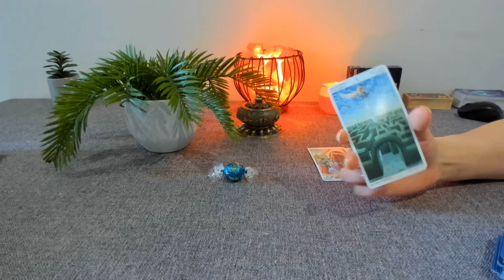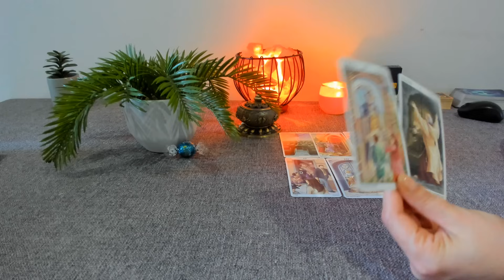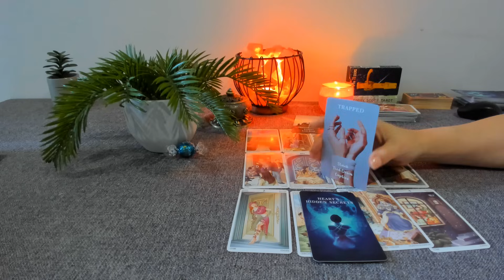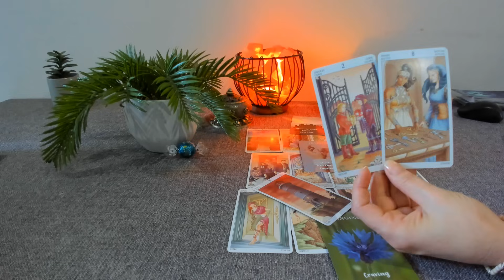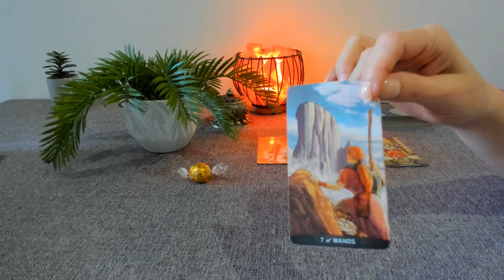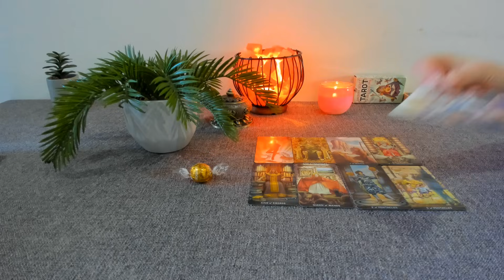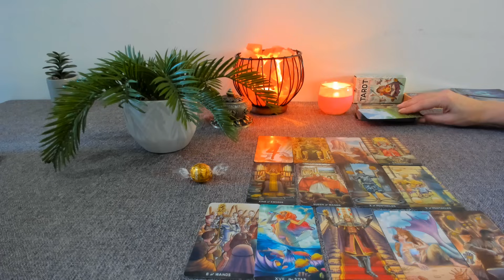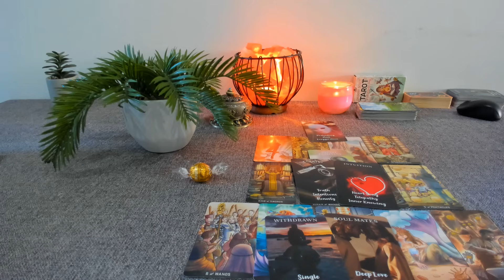💕Tânjeste în secret după tine🙈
V2 min : 9:44